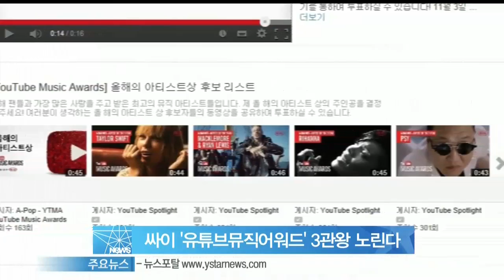[Y-STAR] PSY went up a candidate for YouTube Music Awards. (싸이, '유튜브 뮤직 어워드' 3개 부문 노미네이트)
가수 싸이가 '유튜브 뮤직 어워드' 3개 부문 후보에 올랐습니다.

오늘(22일) 동영상 사이트 유튜브 측은 인기 아티스트와 음원을 시상하는 '유튜브 뮤직 어워드'의 수상 후보를 공개했는데요.

싸이는 '강남스타일'과 '젠틀맨'으로 뮤직비디오, 아티스트, 유튜브 트렌드 부문에 이름을 올렸습니다.

이외에도 소녀시대의 '아이 갓 어 보이(I Got A) Boy)'가 올해의 뮤직비디오 부문 후보에 올라 싸이의 '젠틀맨'과 경합을 펼칠 예정입니다.